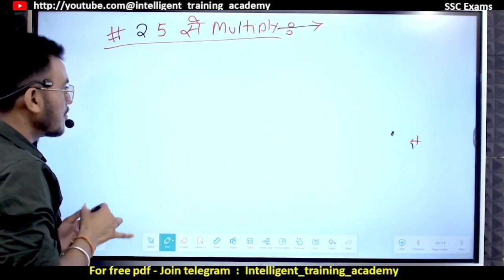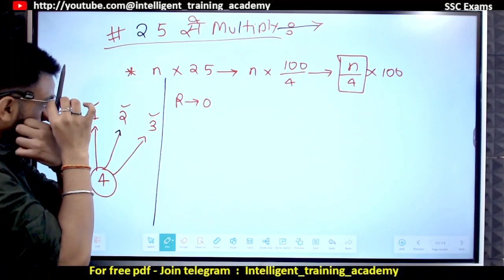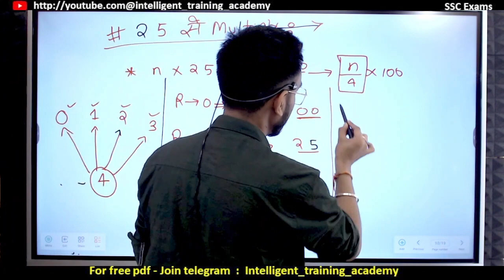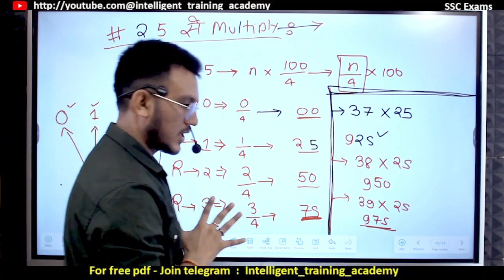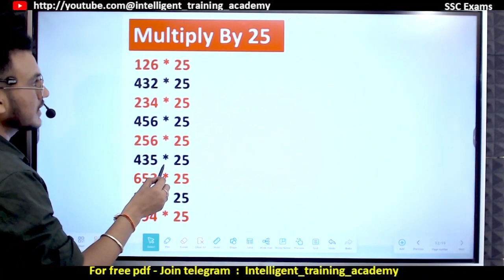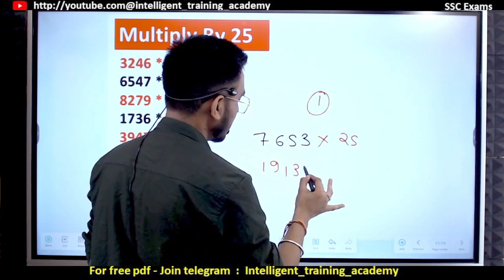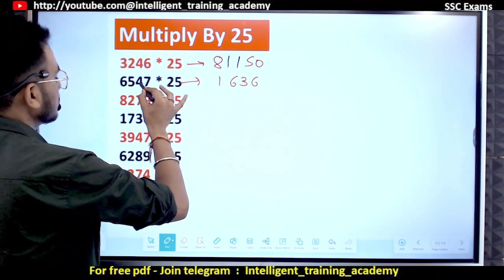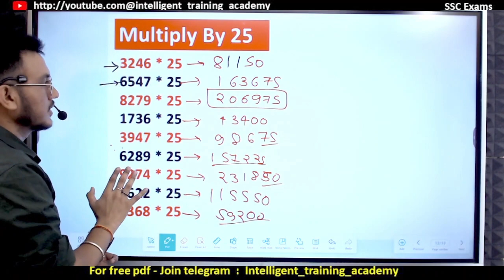🔥 Calculation Technique Multiply करे मात्र 5 सेकंड में SSC Exam Banking Exam By Vishal Sir